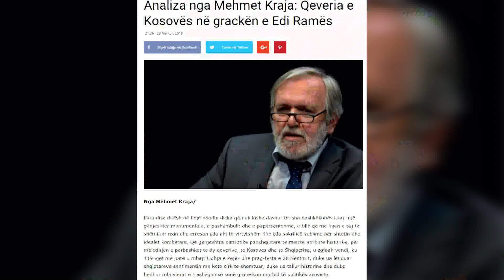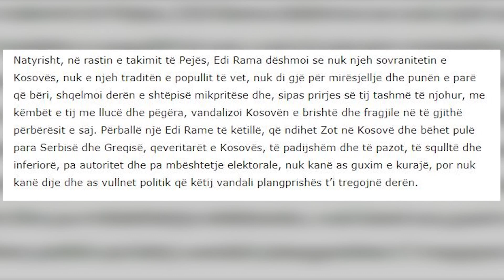Ora News - Analistët vënë në peshore qëndrimet e Ramës, Thaçit dhe Haradinajt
Edhe pse kanë kaluar disa ditë, mbledhja e qeverive të Shqipërisë dhe Kosovës vijon të diskutohet gjerësisht, ndërsa pjesë e debatit janë bërë retorika e kryeministrit Rama, lidershipi i Thaçit në dialogun me Serbinë si dhe produkti që sjellin takimet e tilla. Analistët kryesisht kanë qenë kritikë ndaj shefit të ekzekutivit Rama, duke vënë në shënjeshtër deklaratat e tij në raport me kundërshtuesit e idesë së korrigjimit të kufijve.
"What the fuck" do të thuhej në gjuhën e Parlamentit Europian.

Gjuha e kryeminsitrit Rama, gjatë konferecës për mediat me homologun Haradinaj ka ngjallur zemerim mes analistëve kosovare.

"A mund të vijë ky njeri në Kosovë pa shkaktuar skandal, pa folur me kapadaillëk, pa e polarizuar shoqërinë kosovare dhe pa manipuluar faktet e historisë më të re të Kosovës? A mund të dalë para gazetarëve pa i ofenduar e pa i etiketuar", pyet publicisti Enver Robelli.
Në komentin e tij, Robelli shkruan se Rama tregoi se për të më të rëndësishme janë lojërat populiste rajonale se qeverisja me duar të pastra në Shqipëri, duke u sjellë në Kosovë jo si mysafir, por si keqpërdorues i mikpritjes.

"Me epitetin e gomarit, Rama i etiketoi të gjithë që nuk mendojnë si ai, përfshirë edhe vetë Kryeministrin e Kosovës.”

Nga ana tjetër, më i ashpër ka qenë Mehmet Kraja, i cili e cilëson Ramën një mjeshtër të propagandës, një dizajner me biografi të manipuluar artistike, një monstër që do të hajë fëmijët e vet.

Kraja shpreh keqardhjen që deri më sot mbledhjet e përbashkëta të dy qeverive nuk kanë prodhuar ndonjë efekt real kombëtar dhe se ky marketing i çmendur i Ramës është vetë keqqeverisja e manipuluar.